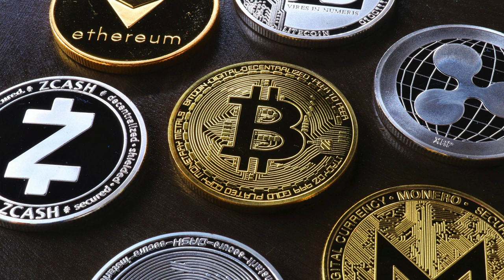Esto es lo que CUESTA un proyecto minero a CIELO ABIERTO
Desde 2014, un proyecto minero intenta establecerse en Baja California Sur, México, en una zona cuyos mantos acuiferos son esenciales para la supervivencia de varios poblados aledaños. La población, trás enterarse, ha decidido organizarse e informar a otros habitantes sobre los peligros y efectos reales de la minería a cielo abierto.
Juan Ángel Trasviña, presidente de Medio Ambiente y Sociedad, AC, habla sobre el objetivo final de esta asociación.

COMPARTE y COMENTA para difundir el mensaje.

*Este programa fue posible gracias al apoyo del Instituto de Cultura de B.C.S.